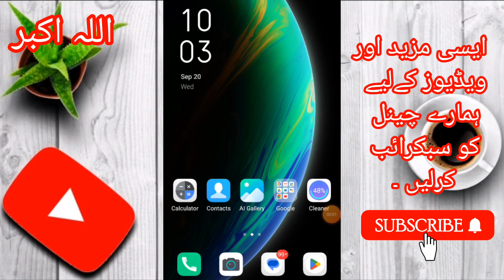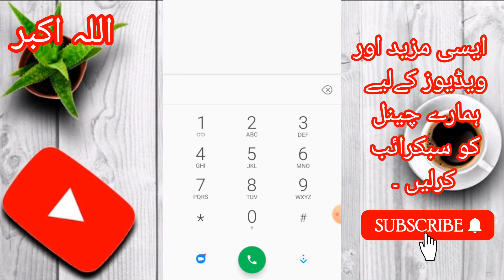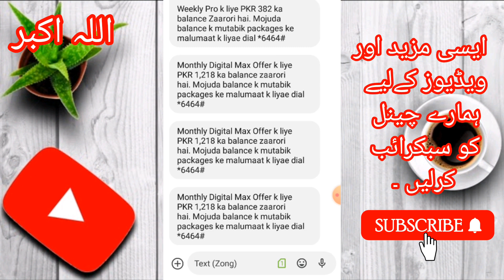zong monthly digital max package || zong 100Gb internet package